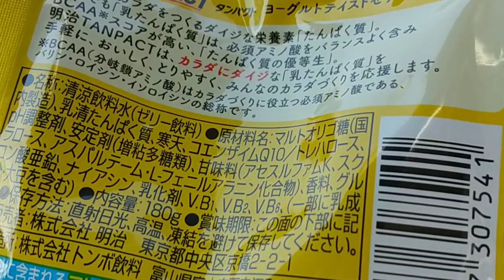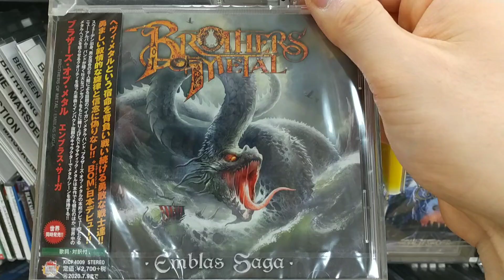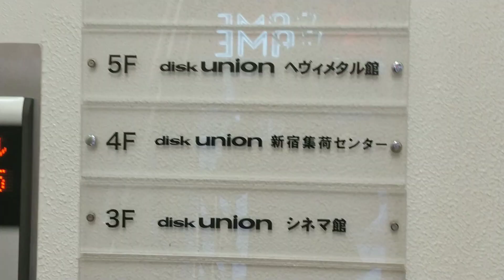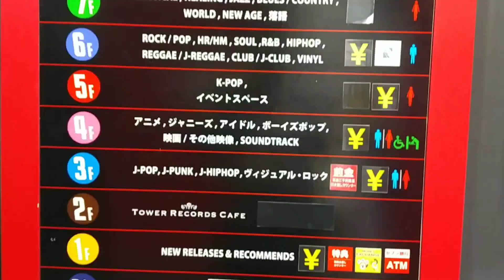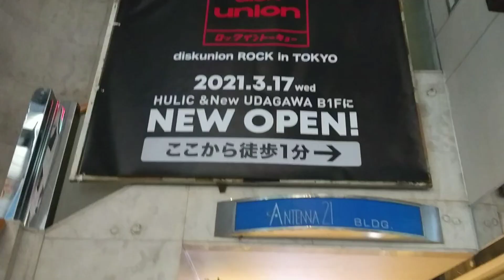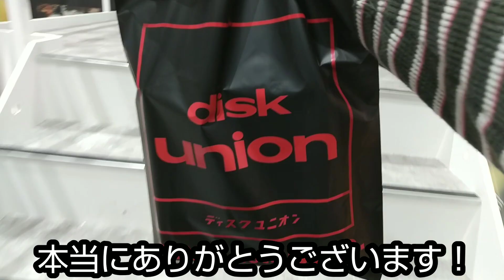【沼田晃季、青山海、田邉満記など】2021年度高校年代サッカー注目選手(GK編③)青森山田高、丸岡高、柏U-18など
私が選んだ2021年高校＆クラブユースサッカー注目の逸材紹介！
プレー映像と併せてまとめました。

今回は【GK編vol. ③】です。

沼田晃季、青山海、田邉満記、木村凌也、近野勝大